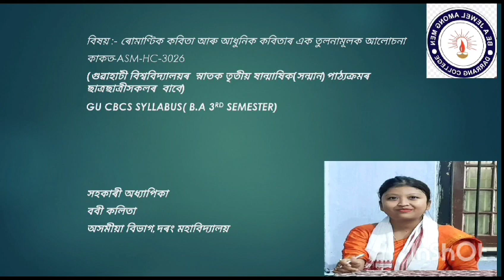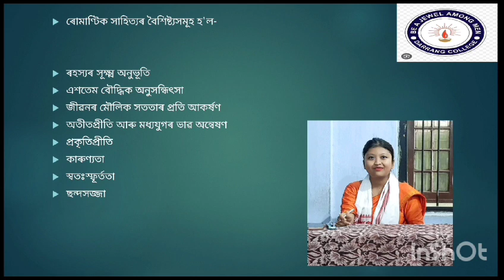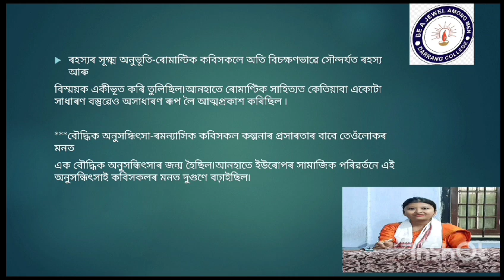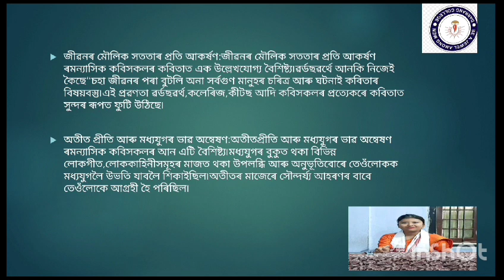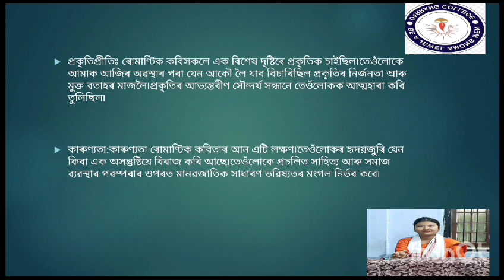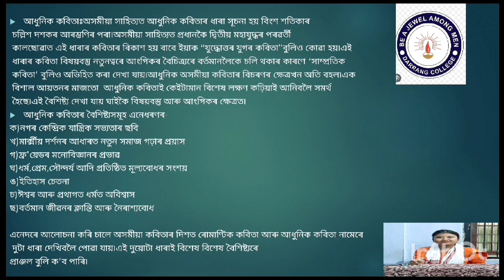Romantik Kobita Aru Adhunik Kobitar Ek Tulonamuk Alusona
Romantik Kobita Aru Adhunik Kobitar Ek Tulonamuk Alusona By Bobi Kalita